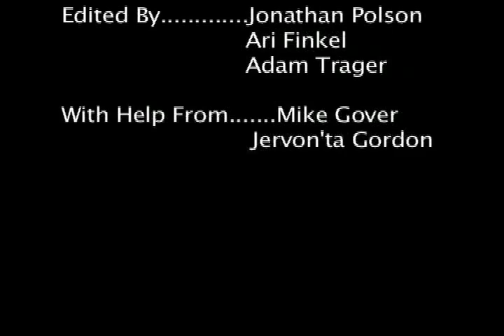Decisions Decisions.mov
Short Experimental Film